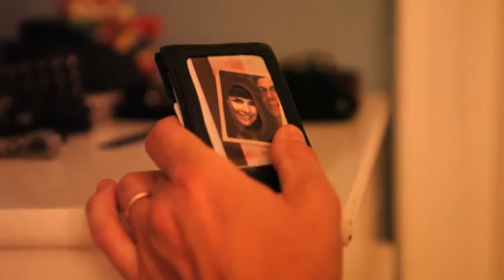Happy Birthday, Kristin!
So my wife moved to Korea for a year to teach English. We couldn't be there for her birthday, so we recorded a cover of this song (which she and I listened to a lot before she left) in her honour.

The lyrics are obviously slightly altered, as is the song structure. I like to think of this as a compromise between the 1977 and 1978 versions. My apologies to the Angels, and sincere thanks for writing such a great song.

No surprisingly tolerant cats or awesome Japanese guitars were harmed during the making of this film.